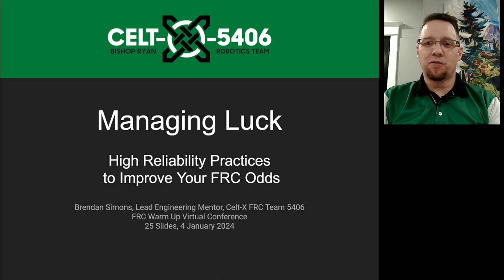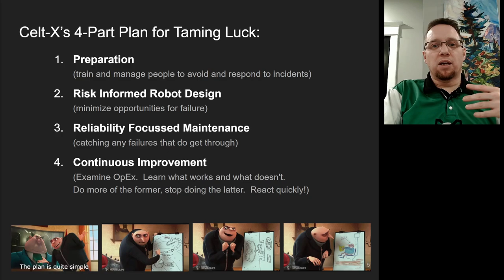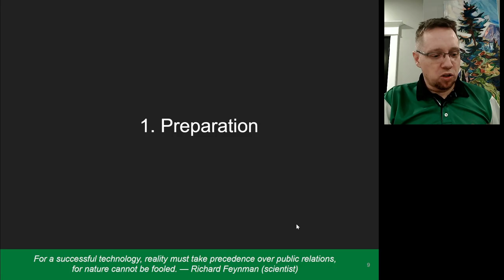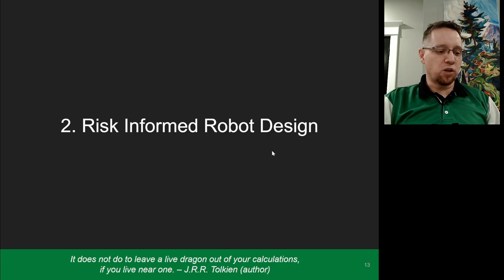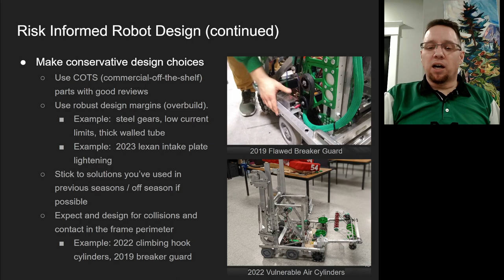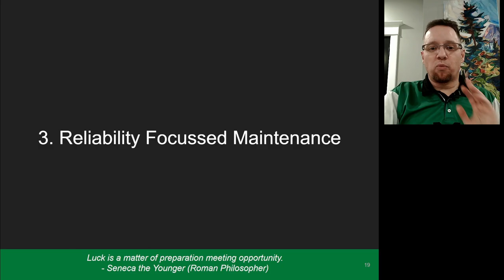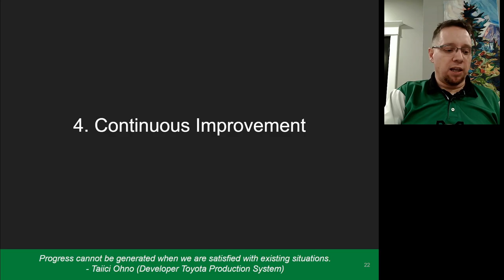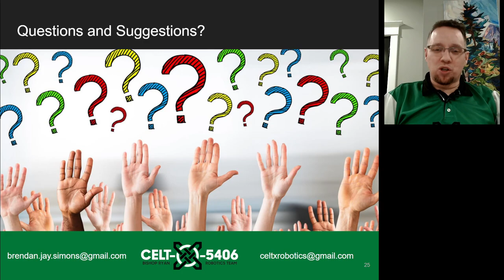Managing Luck. High Reliability Practices to Increase your FRC Odds.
Presentation by Brendan Simons, Lead Engineering Mentor for Celt-X, FRC Team 5406, for the 2024 FRC Warm-Up Conference hosted by @Cerbotics4400, @1868SpaceCookies, @TeamUnderControl1156 , @frogforce-team503